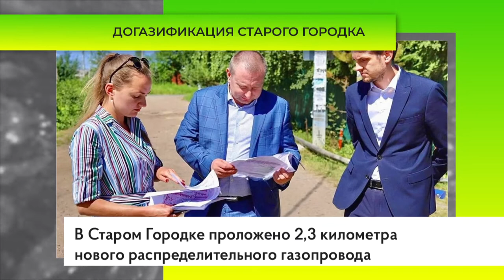Догазификация Старого Городка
В Старом Городке проложено 2,3 километра нового распределительного газопровода. Завершить строительно-монтажные работы по программе «Социальной газификации» в Старом Городке планируется к 30 ноября.